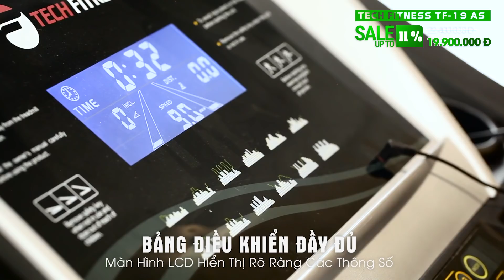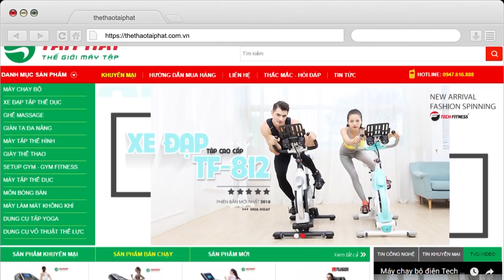Máy chạy bộ Tech Fitness TF-19AS| Khuyến mãi hấp dẫn|Tài Phát Sport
Chương trình “Siêu khuyến mãi mua 1 được 5 – ngập tràn ưu đãi” duy nhất tại Tài Phát Sport
Mua máy chạy bộ TF-19AS tiết kiệm cho gia đình 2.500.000 đ cho gia đình ngay hôm nay.
TF-19A máy chạy bộ gia đình với động cơ 4.5HP mạnh mẽ bền bỉ, cùng với khung sườn chắc khỏe, thảm chạy rộng là lựa chọn lý tưởng để tập luyện tại nhà. TF-19 hỗ trợ tới 12 chương trình tập luyện tự động, tốc độ cực đại tới 20 km/h, độ dốc tùy chỉnh tới 18% cho bạn thoải mái tập luyện giữ dáng, rèn luyện thể lực, tăng cường miễn dịch cải thiện sức khỏe toàn thân.
Hãy đến Showroom Tài Phát Sport gần nhất để trải nghiệm miến phí trực tiếp và mua được sản phẩm chính hãng với giá tốt nhất.